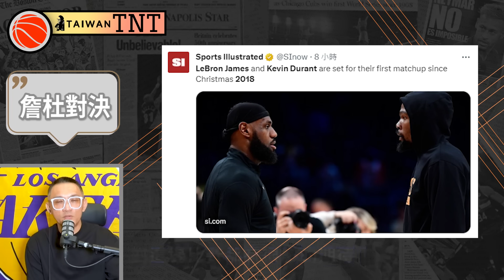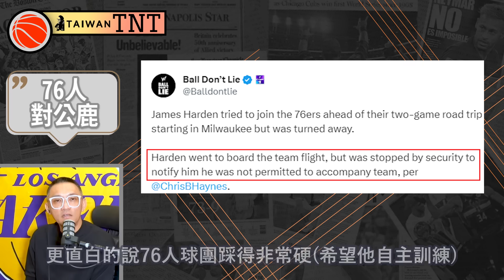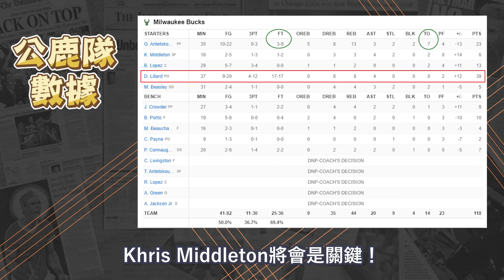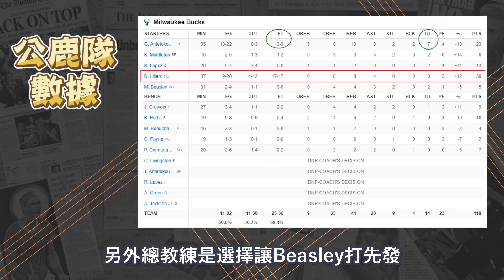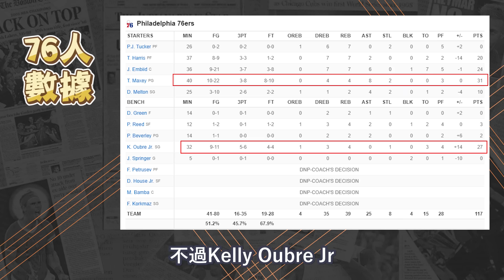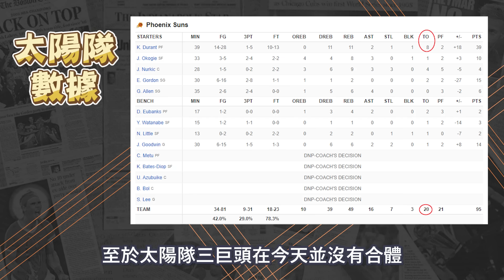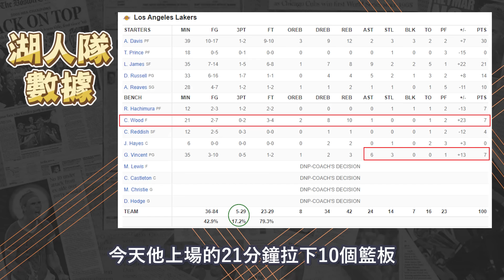NBA🏀湖人主場險勝太陽，Christian Wood真香？小李飛刀轟39分，公鹿一哥換人當？(Johnny聊nba)